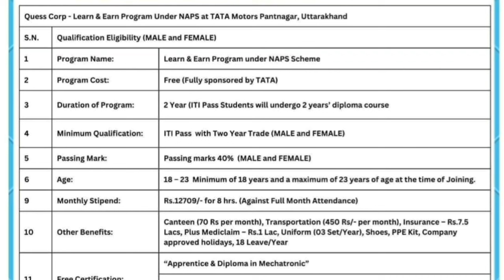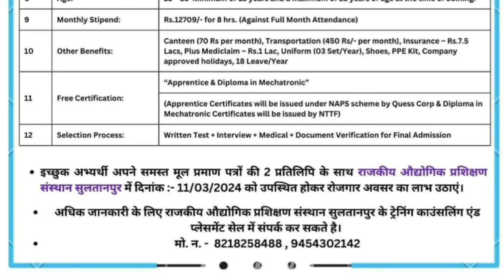Tata Motors Campus Uttar Pradesh| Learn & Eearn Program Bharti| Nttf Diploma Courses Campus